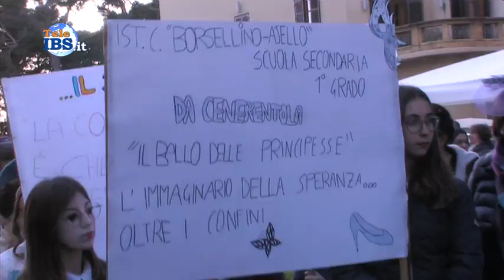Buona la 1°: Grande successo di pubblico per il carnevale da favola